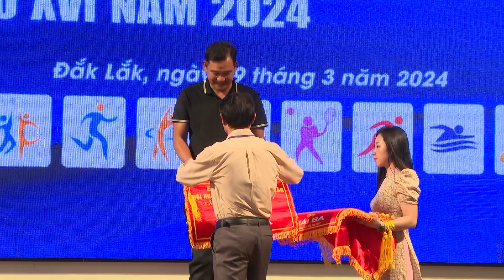BẾ MẠC HỘI KHỎE PHÙ ĐỔNG TỈNH ĐẮK LẮK LẦN THỨ 16 NĂM 2024